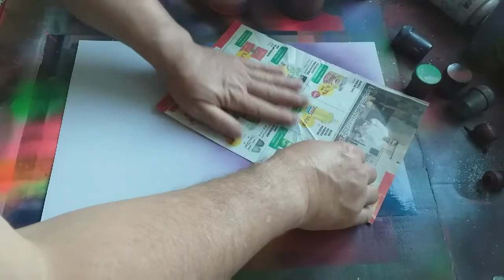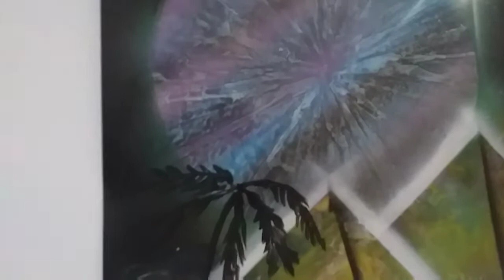Pyramids of Egypt- spray paint art by Gumvis art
Learn how to paint pyramids and a big planet with spray paint.